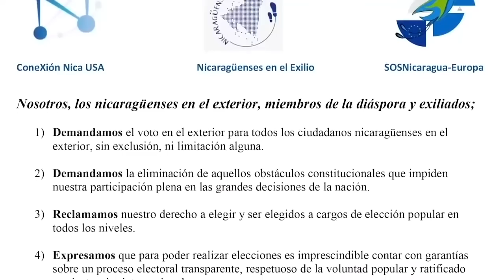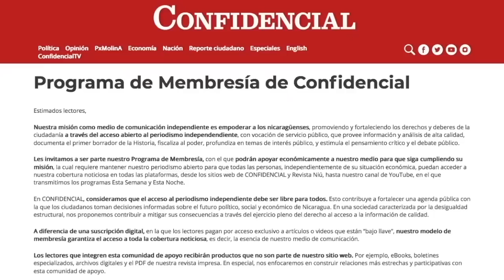Dennis Martínez, Conexion Nica-USA exige votar en el exterior y la unidad opositora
En un año crucial que define el cambio democrático o el atornillamiento de la dictadura en Nicaragua a través de comicios electorales, los más de 700 mil nicaragüenses residentes en al menos 10 países del mundo reclaman el derecho al voto desde el exterior, piden unidad a los grupos de oposición y participación activa de los procesos políticos.
El ex pelotero de Grandes Ligas, Dennis Martínez está al frente de esas demandas de la diáspora nicaragüense e interpela al Gobierno de Nicaragua: “Favorecemos económicamente a las familias del país. El voto desde el exterior es un derecho que nos pertenece”, afirma.
Martínez se refiere al soporte económico de más de 1,700 millones de dólares en concepto de remesas que envía anualmente la diáspora nicaragüense desde Estados Unidos, y que representa más del 15% del Producto Interno Bruto (PIB) del país.
El ex pelotero es presidente honorario de Conexión Nica USA, una agrupación cívica de los nicaragüenses en Estados Unidos, que preside junto a Rosalía Miller, también presidenta de Nicaragua Freedom Coalition, desde donde realizan incidencia política en favor de la democracia y apoyo humanitario para nicaragüenses migrantes y exiliados.